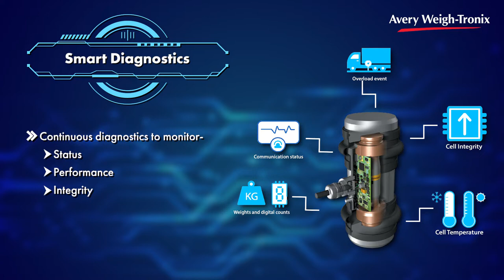ZT Digital Load cells – The New-Generation of Digital load cell from Avery Weigh-Tronix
The legendary Avery Weigh-Tronix ‘T301X Digital Load cells’ has moved on to the Next Generation!!

Meet the new generation - ZT Digital Load Cell. While carrying the same highest performance standards for C6 class accuracy (6000 divisions of OIML R-60), this enhanced load cell is loaded with innovative features like smart diagnostics,  flexible cable management,  simplified & secure bus topology & all-round environmental protection which makes it ideal for use in weighbridge and hopper weighing applications in extreme environments.

𝐀𝐛𝐨𝐮𝐭 A𝐯𝐞𝐫𝐲 𝗜𝗻𝗱𝗶𝗮 -

Avery India Ltd is a part of the global company Avery Weigh-Tronix and has been supplying and servicing weighing solutions to customers since 1911.

As the leading electronic scale manufacturer in India, we manufacture world-class industrial weighing products to meet our customers’ needs.

Our plant at Ballabhgarh, Haryana, spread over 25 acres, is equipped with state-of-the-art facilities to manufacture a comprehensive range of weighing solutions including weighbridges, weighing in motion road and rail weighbridges, analogue and digital load cells, platform scales, weighbridge surveillance systems, and software solutions.

Avery India subsidiary company Salter India Ltd also  manufactures and sells mechanical spring scales

𝗦𝗲𝗿𝘃𝗶𝗰𝗲-
We provide efficient aftersales services with our strong network of Service Establishments across India and a well-qualified team of Service Engineers, who have decades of experience in the field of weighing. Our services include annual maintenance contracts, repairs, retrofits, capacity enhancements, installations, civil foundations, and calibration.

𝗢𝘂𝗿 𝗩𝗶𝘀𝗶𝗼𝗻-
Avery India Ltd. will maintain leadership in India by achieving excellence in its area of test and measurement field.

𝗢𝘂𝗿 𝗠𝗶𝘀𝘀𝗶𝗼𝗻
Avery India Ltd. will maintain its market leadership by innovation, cost-effectiveness, and productivity enhancement at all levels as per global standards. It will ensure an appropriate yield of investment for its shareholders while ensuring its due role in corporate social responsibility towards its employees and society.